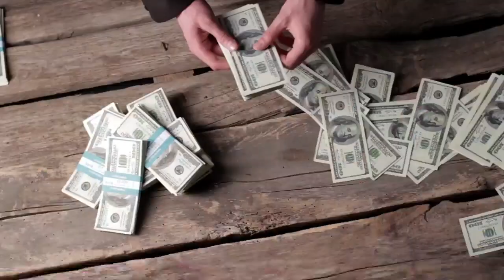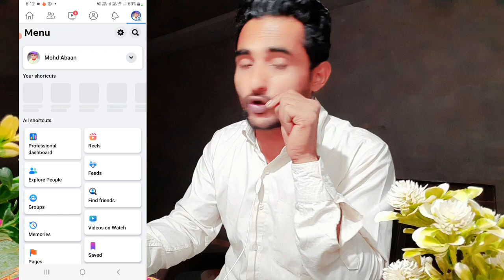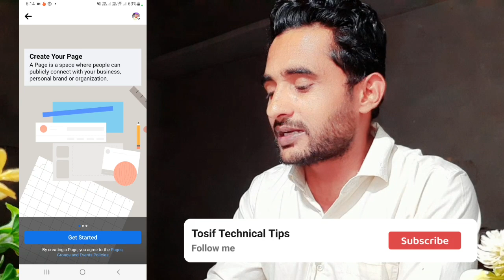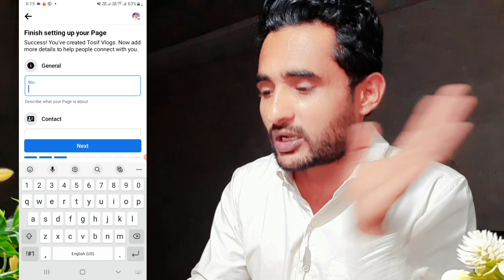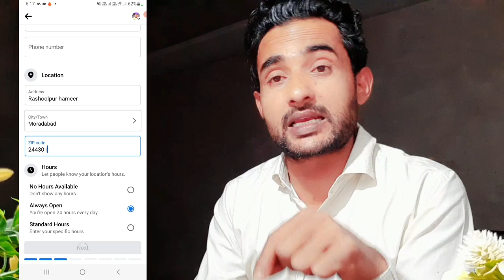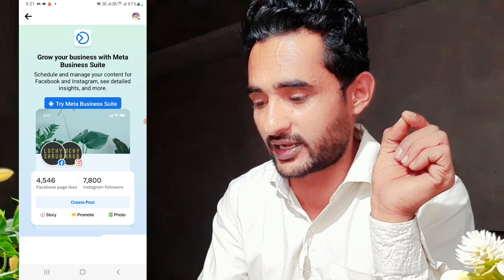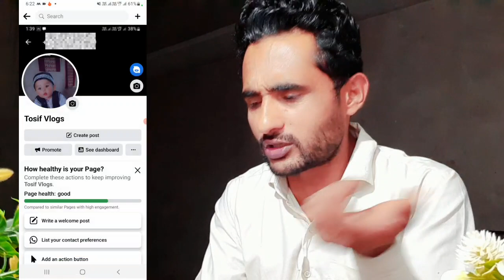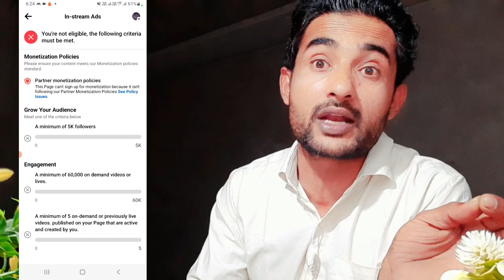Facebook Page से 1500$ हर महीने कमाये|How to earn money from facebook|Facebook se paise kaise kamaye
how to earn money from facebook 2023
how to earn money from facebook profile
how to earn money from facebook reels bonus program
facebook money
facebook earn money
facebook page se paise kaise kamaye 2022,facebook se kaise paise kamaye